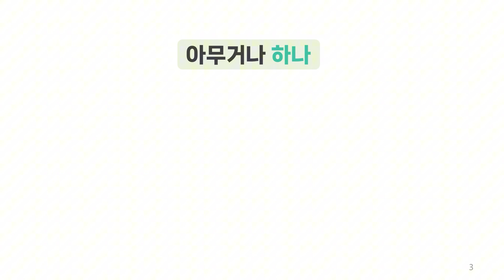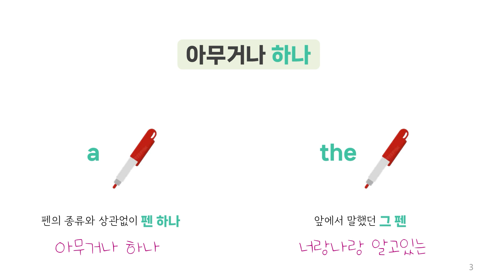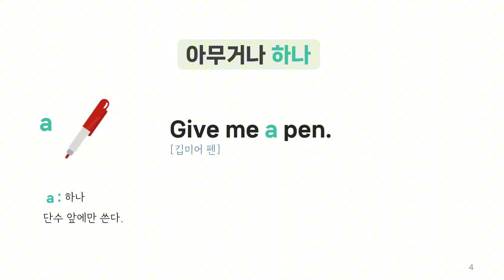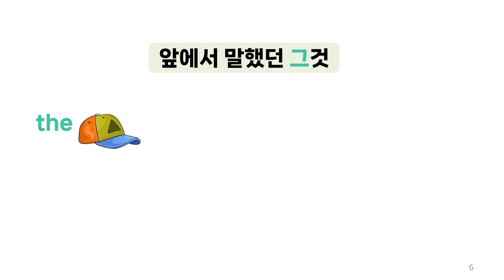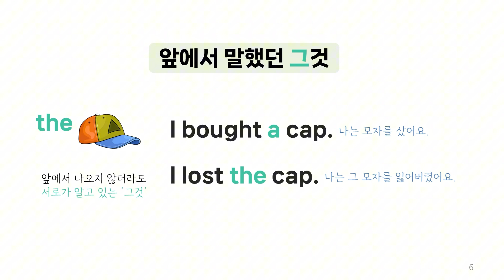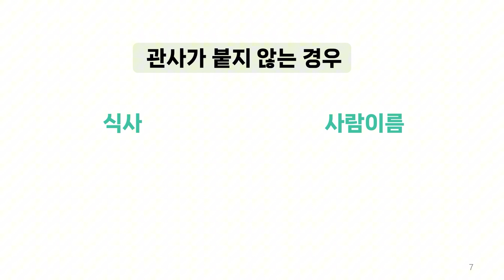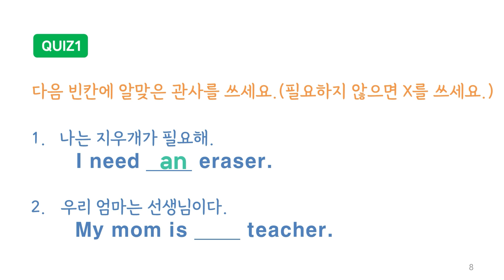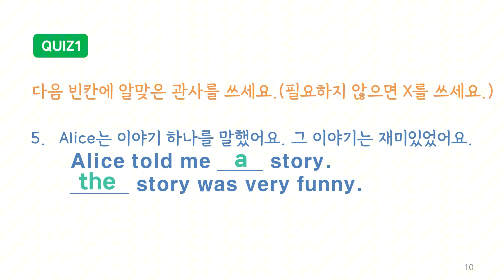줄라이의 왕초보 영문법 4강 관사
왕초보 영문법 입니다.

☆ 녹음 : 줄라이
Reader : July